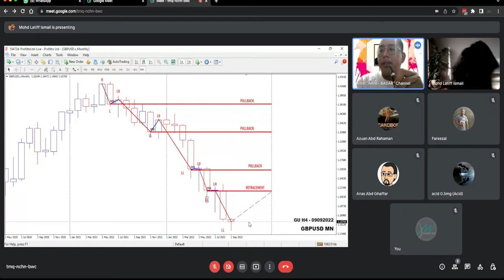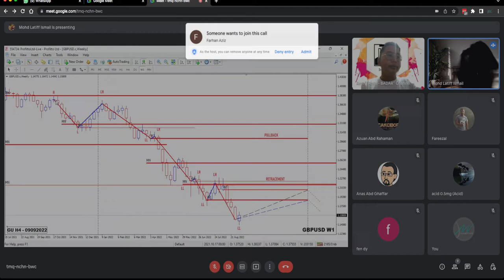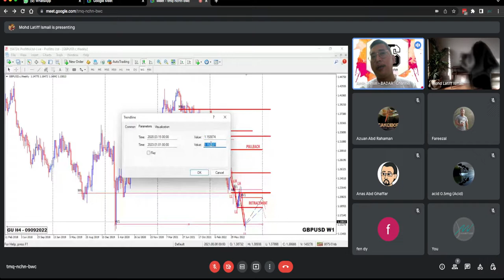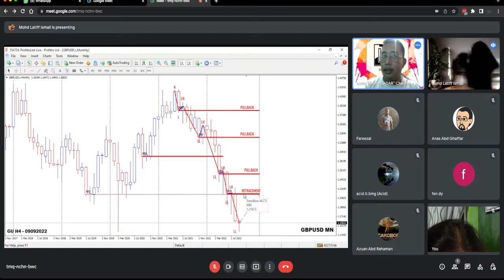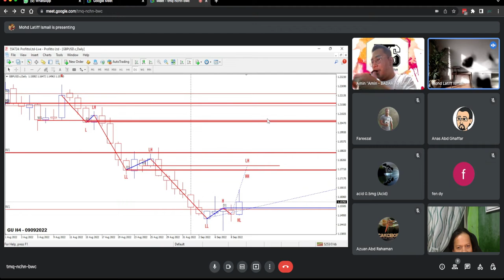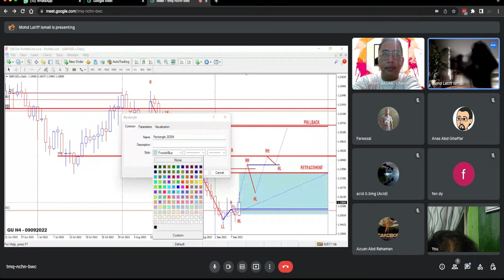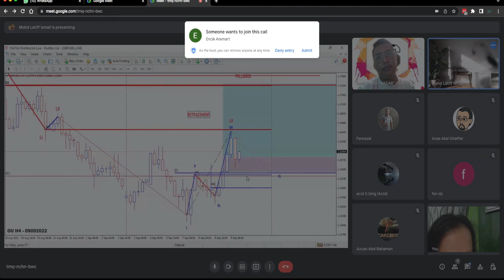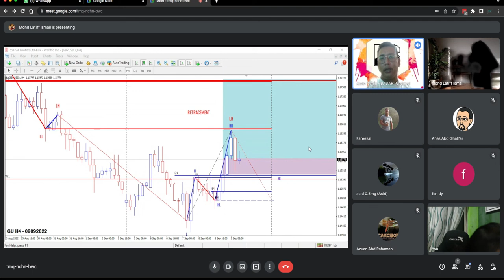FOF | Train The Trainer : Abang Latif | Teratak Trader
Ilmu harus disampaikan dan sentiasa develop legasi ilmu agar sentiasa ada pelapis

Cikgu mendidik yang lain menjadi cikgu

Sessi presentation ‘Train The Trainer’ team BADAR

❤ Anda suka dengan Faculty Of Forex dan ingin membantu channel ini untuk menghasilkan content yang lebih menarik? Anda boleh memberikan derma kepada channel ini melalui

👕Miliki jersey keluaran khas Faculty Of Forex yang awesome